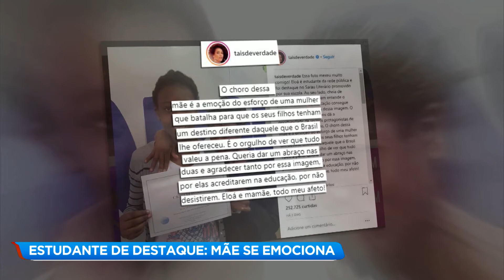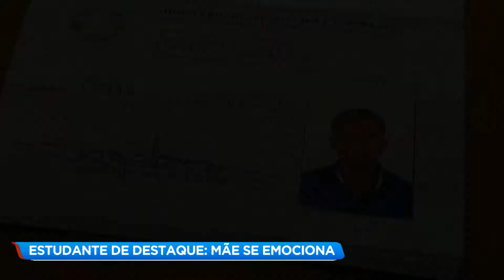Estudante de destaque emociona mãe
A foto registra a felicidade de uma dona de casa que viu a filha ser escolhida como destaque na sala de aula.